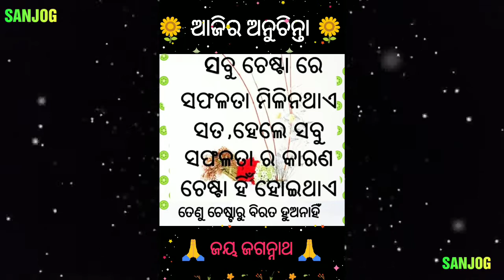Moral lesson | Ajira anuchinta SANJOG Channel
Good morning

Have a beautiful &  energetic day.

SANJOG channel